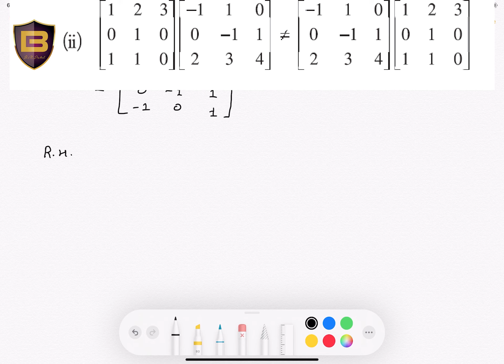Matrix 14 | Class-12 Math | By B.M.PATEL